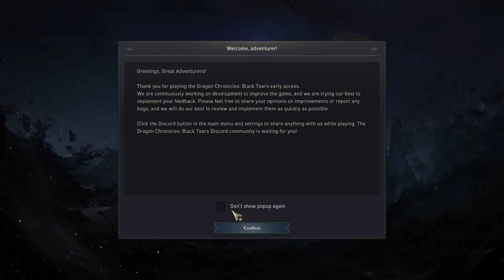Dragon Chronicles Black Tears Gameplay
Dragon Chronicles Black Tears
GAME: Dragon Chronicles Black Tears
PLATFORM: Steam